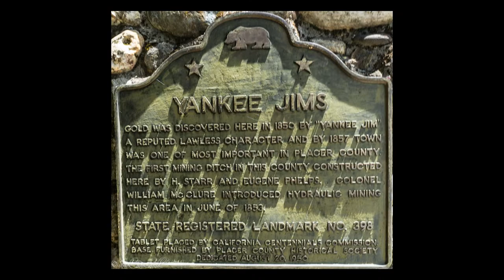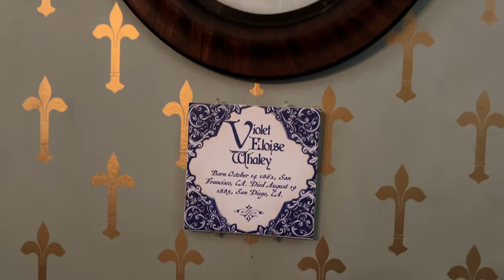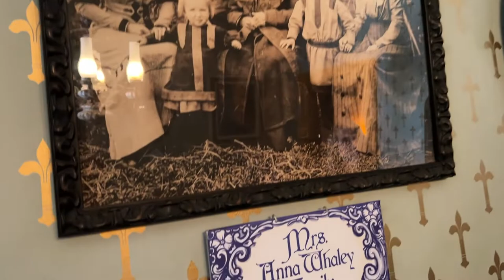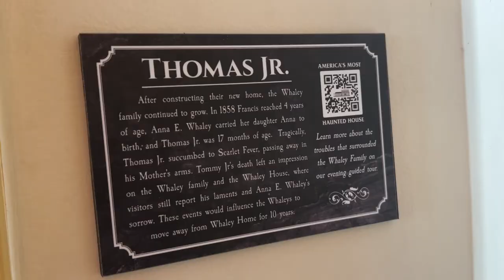A WHALEY HOUSE GHOST STORY...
The Whaley House in Old Town San Diego is known as "America's Most Haunted House." It was built by Thomas Whaley in 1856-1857 on the execution grounds of San Diego, where Whaley himself witnessed a hanging on the grounds in 1852. There have been five deaths in the house, including the death of the Whaley's young son of Scarlet Fever and the violent suicide of their daughter. Visitors and workers alike have claimed to have seen apparitions, have heard strange noises, and have smelled strange aromas. Is the house really haunted? Watch the video and you can judge for yourself!